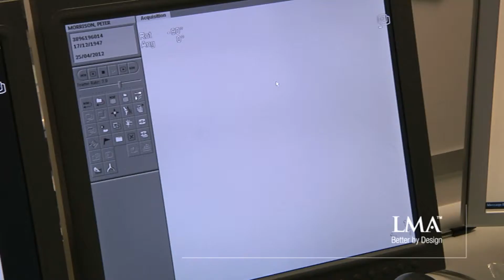Stenting of a stenosed vertebral artery (post-op)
A case report of a male patient with a high BMI undergoing a procedure via a radiographically guided catheter to introduce a stent to reverse stenosis of a vertebral artery. Dr Stephen Luney, Consultant Neuroanaesthetist, Royal Victoria Hospital, Belfast discusses some of the benefits of choosing a second generation supraglottic airway device, such as LMA Supreme™, for such neuroanaesthesia procedures.